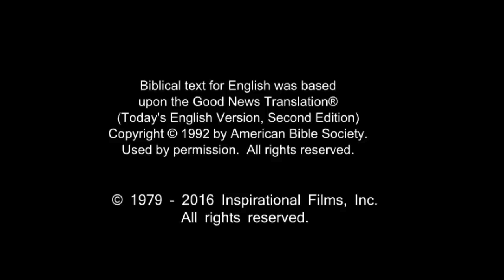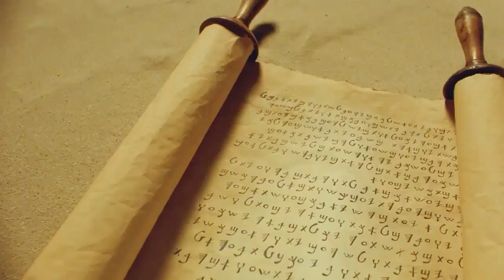Amazing English Good News! Call On Jesus Name! Be Saved Forever! Risen Jesus Saves!!!(8)